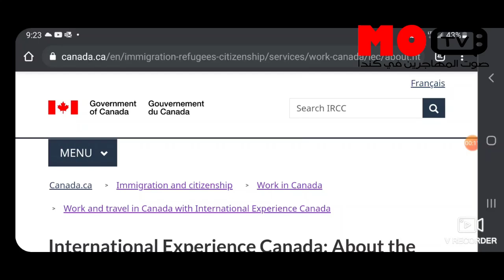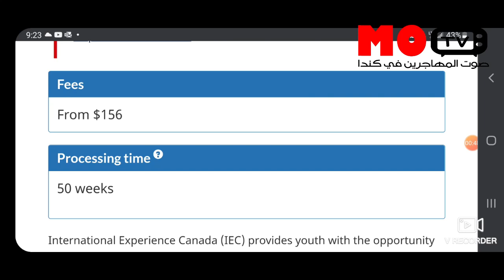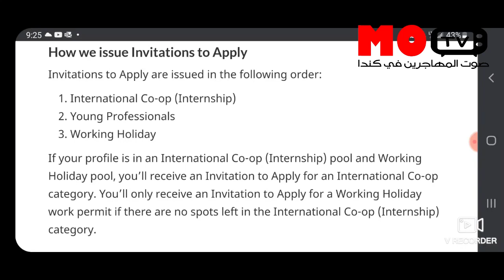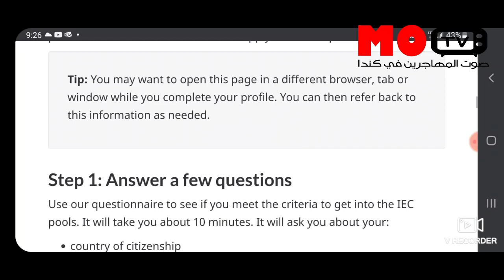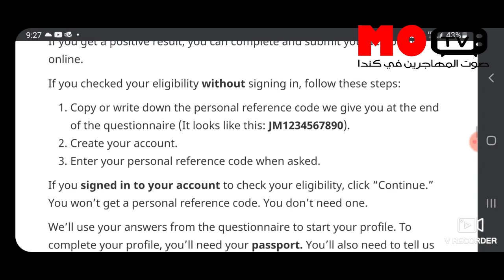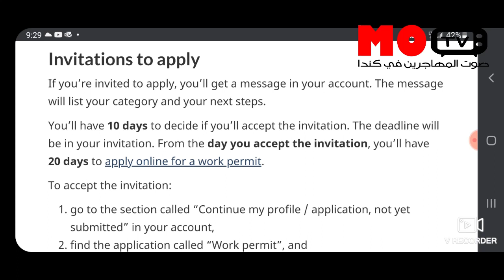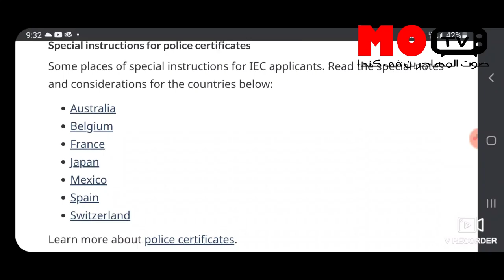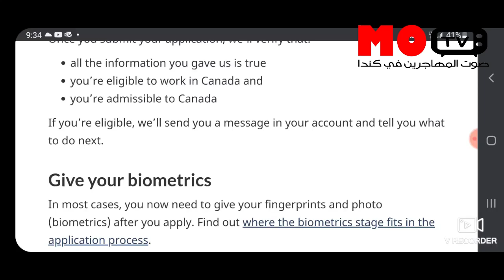الهجرة الى كندا#برنامج الهجرة 2021#فرصة كبيرة للسفر والشغل في كندا في وقت واحد والحصول على رخصة عمل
ستشاهدون في هاته الحلقة معلومات حول برنامج الهجرة 2021الجديد#فرصة كبيرة للسفر والشغل في كندا في وقت واحد والحصول على رخصة عمل
لاتنسوا الاشتراك الاعجاب ونشر الفيديوات وكذا الضغط على زر الجرس ليصلكم الجديد

 @casaoui fi canada